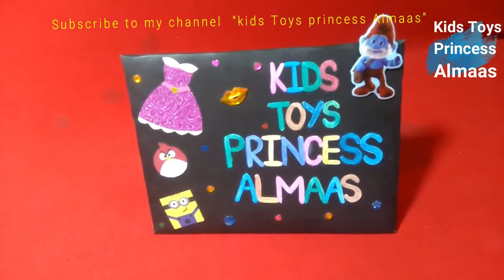balloon pop, balloon popping asmr video